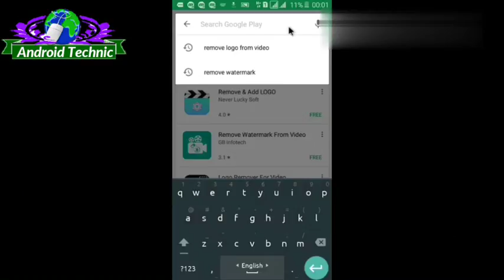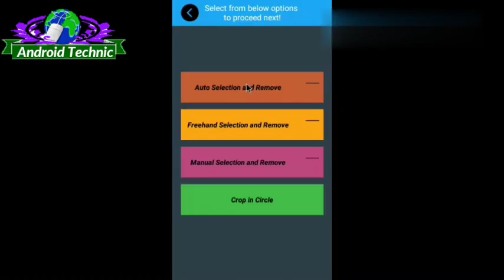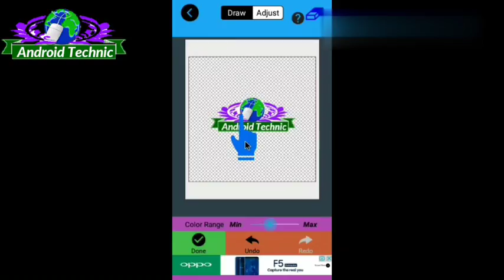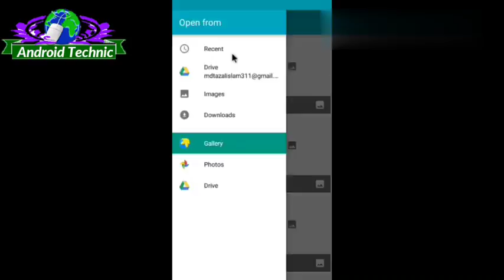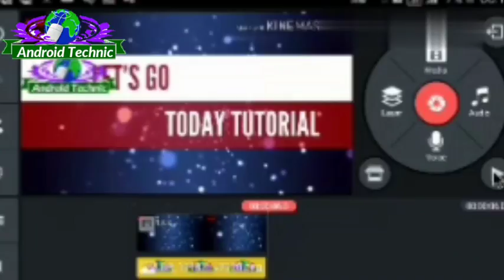PICTURE BACKROUND REMOVE ছবি থেকে পিছনের অংশ সরিয়ে পেলুন।